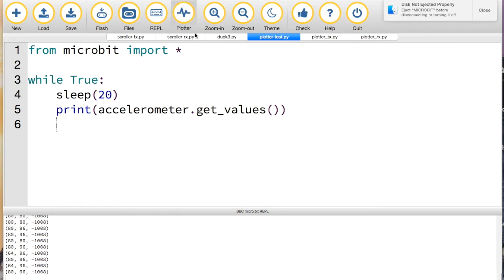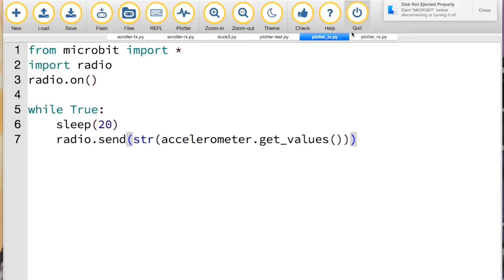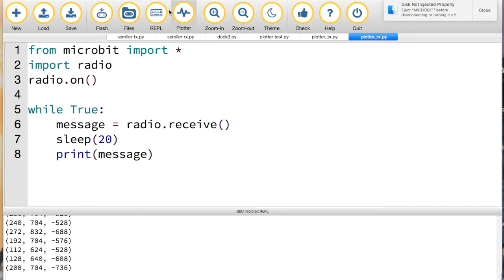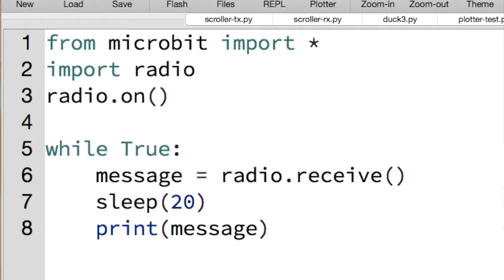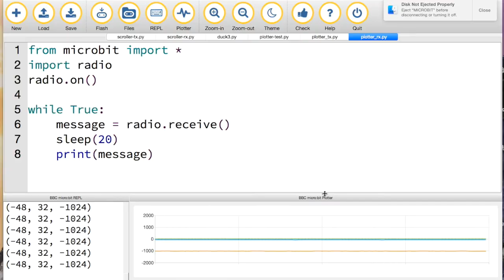Wireless microbit data plotting with Mu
Using the new Plotter function of the Mu Python editor to wirelessly log sensor data.